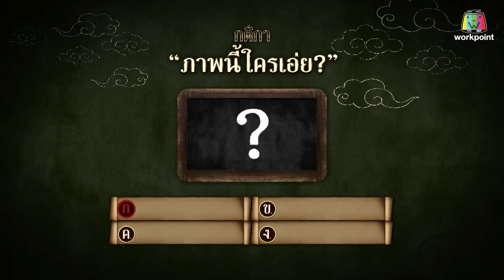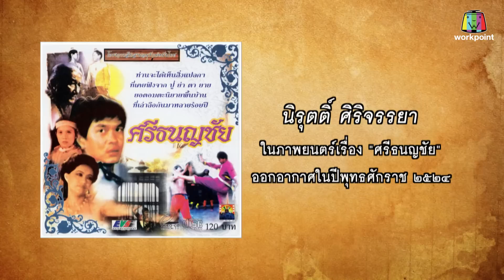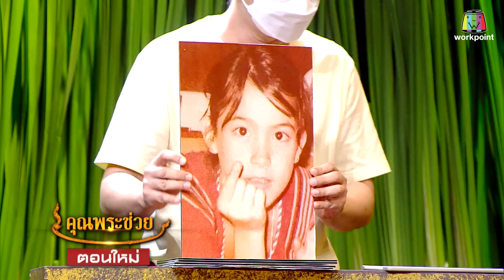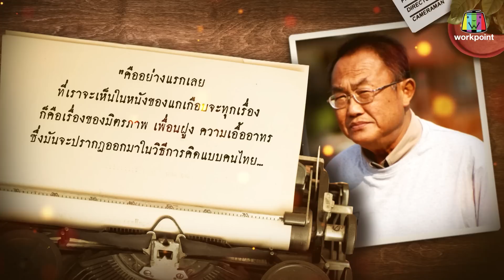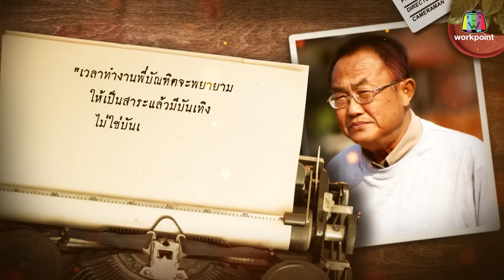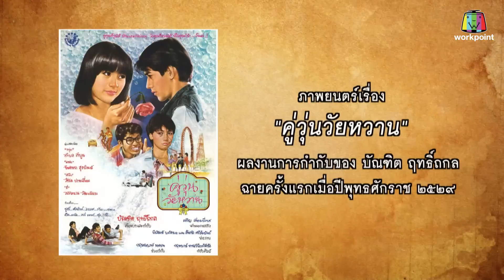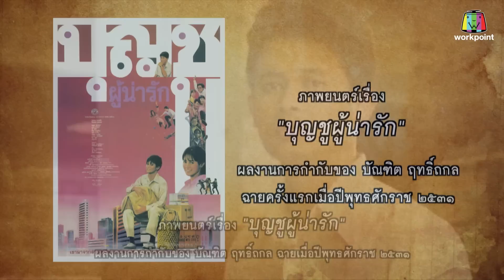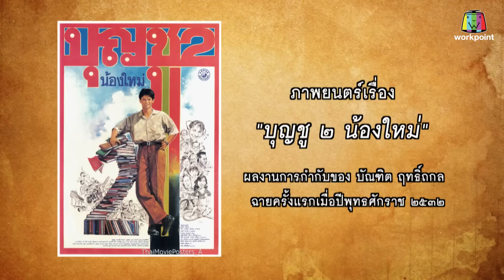คุณพระช่วย | วัยรุ่นเรียนไทย | 26 ก.ย. 64 Full EP